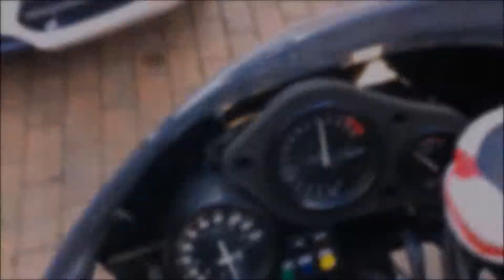GOT MY CBF BACK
I had fucked up my motorbike and myself royally, to the point where I had nearly paralysed myself. This after 2 weeks in hospital, lots of physiotherapy and a lot of catching the train. Finally I got it back, AND DAMN FUCKING STRAIGHT I WAS GONNA MAKE A VIDEO. Met a lot of motorcyclists and had a lot of banter. Reminds me why I love motorbikes and all the percks that come with it. SONG:deadmau5 aural psynapse mr fijiwiji